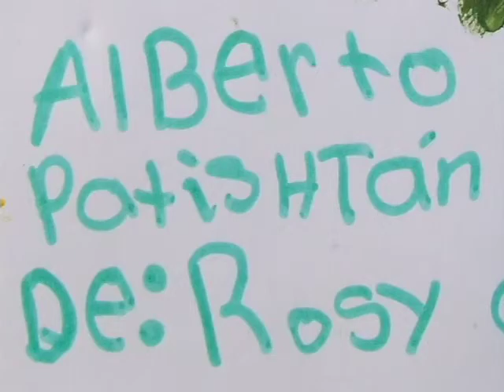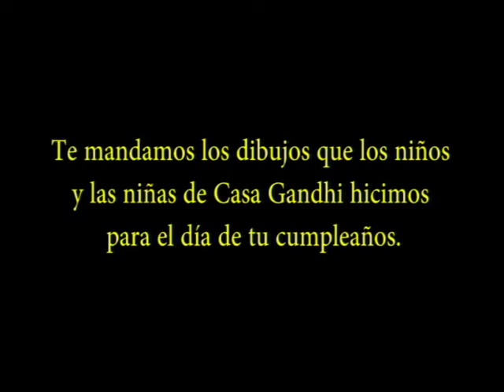Pájaros prohibidos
Niñas y niños de la Casa Gandhi mandan dibujos a Alberto Patistán (Preso Político) por motivo a su cumplaños, el día 19 de mayo de 2012.
"Quizás logremos con estos dibujos que a los malos se les endulce el corazón"